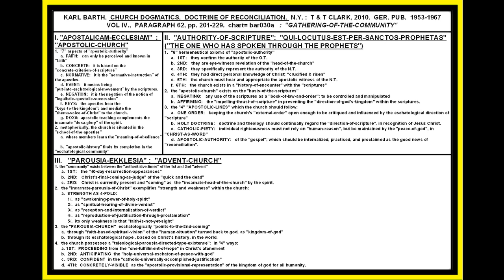KARL BARTH: "CHURCH DOGMATICS"; VOL. IV, PARA. 62, PP. 201-229; "RECONCILIATION"; LESSON #30